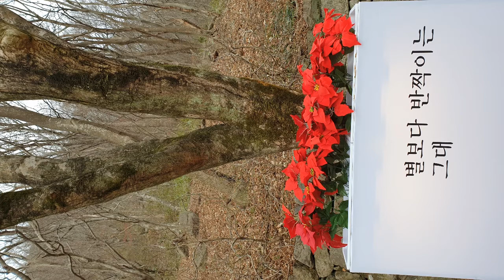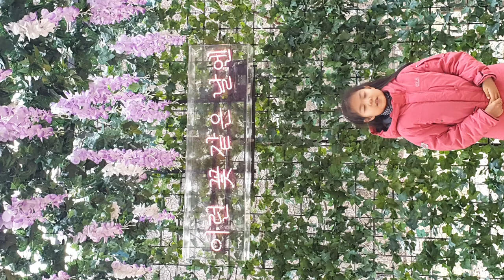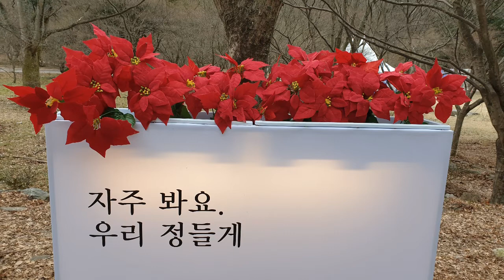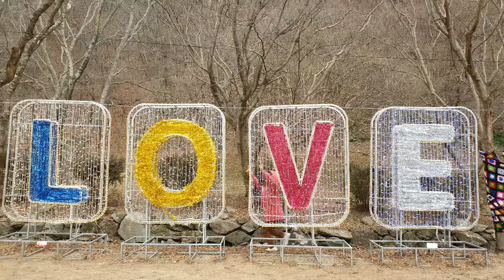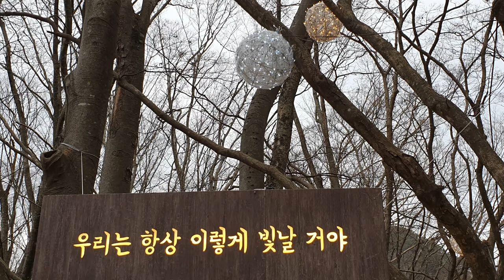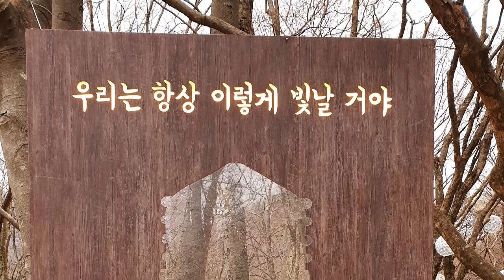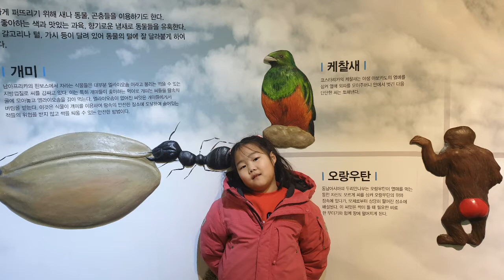2020년 웃고 사랑하고 당신 안의 빛을 밝히는 삶을 사세요.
웃고 사랑하고 당신 안의 빛을 밝히는 삶을 사세요

나를 조건없이 사랑하세요.
나 자신으로 살아가세요.

나 자신을 사랑하고
나의 진정한 가치를 알면 하지 못할 일이 없답니다.

나를 조건없이 사랑하지 못하면 타인 또한 사랑할 수 없습니다.

나에게 없는 것은 남에게 줄 수 없습니다.

당신 자신의 존재 자체로 빛나는 삶을 살아가세요.